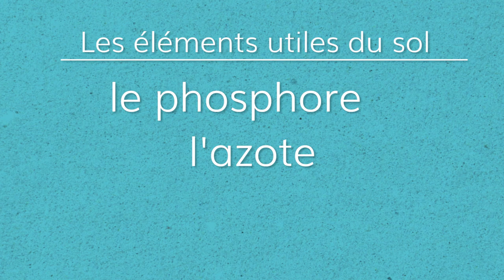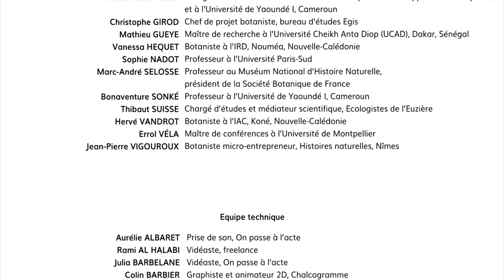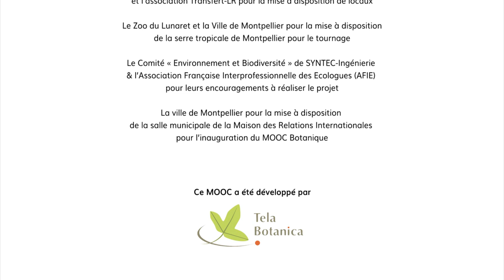Séquence 2 sujet 3.1 : Interactions et nutrition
Comprendre les interactions et la nutrition des plantes avec Marc André Selosse, professeur au Muséum National d'Histoire Naturelle.